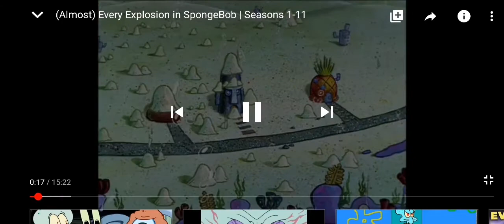Super big bang 🧨🧨🧨🧨🧨🍕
Hfa hfdjfsyrssufdjfdufsfhxitdursutdrusuffsdys